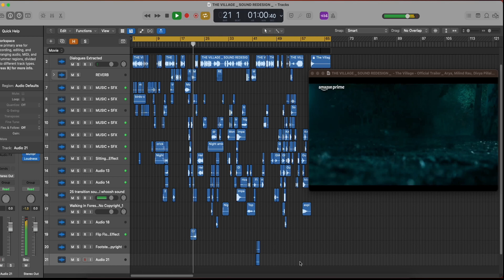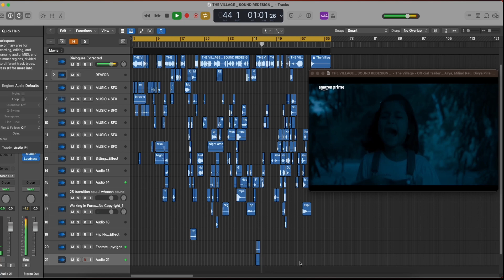The Village - Official Trailer | Sound Redesign | Shyam Sundar G Variar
I am really looking forward to this movie after watching the trailer. What a fantastic work by Milind Rau, Arya and everyone else . My huge respect to the original Sound Designer Mr. Vijay Rathinam Sir and i hope this video will find you . Let me know what you guys think and which one should i try next ???

Sound Effects / Sound Design by : Shyam Sundar G Variar

Original Credits :

The Village Official Trailer
Directed by Milind Rau
Starring: Arya, Divya Pillai, Aazhiya, Aadukalm Naren, Muthukumar. K, George Maryan, Thalaivasal Vijay, Jayaprakash. V, Kalairani, John Kokken, Aathma Patrick, Arjun Chidambaram, PN Sunny, Aadhira Pandilakshmi, Kabali Vishvanth and many others
Written and Created for television by: Milind Rau, V. Deeraj Vaidy, Deepthi Govindarajan
Creative Producer: Milind Rau
Produced by: B S Radhakrishnan
Production House: Studio Shakthi Pictures Private Limited